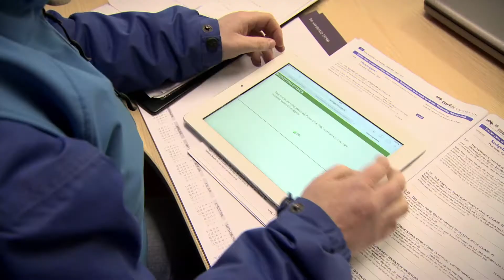Gemma Hogg: Employee of the Year 2016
Winner of the Leadership Award and crowned Employee of the Year at the Godolphin Stud & Stable Staff Awards 2016